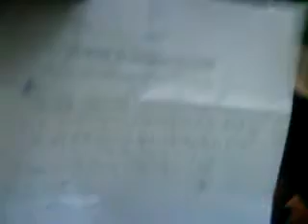顏舞許：佳暮青年團契 - A Ma (練習No.2)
拍攝者：